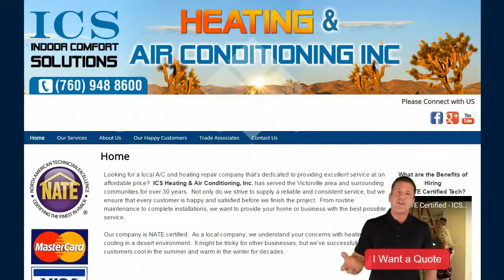HVAC Video Avatar Spokesperson for website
Real Nice Videos like this are available...
Over 90 Niches to pick from...